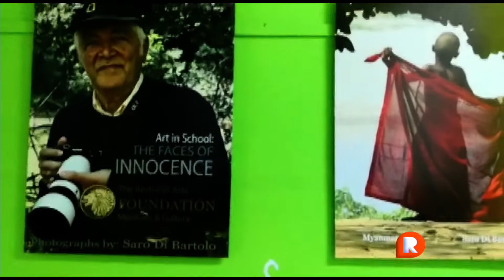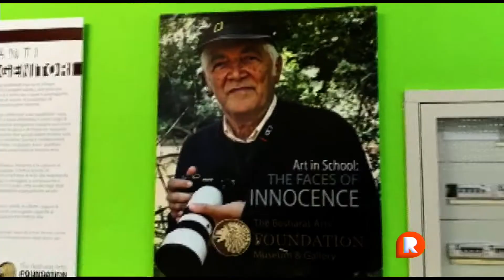MOSTRA Fotografica ART in SCHOOLS Acireale - BESHARAT ARTS FOUNDATION -Inaugurazione, Daniela Gieri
“Art in Schools” è un’iniziativa del mecenate americano Massoud Besharat il quale, affiancato dal fotografo riminese Saro Di Bartolo, dona capolavori della fotografia d’autore alle scuole del mondo. L’iniziativa  della  ”Besharat  Arts  Foundation”  ha visto  la  collaborazione,  a  titolo totalmente  gratuito,  di  artisti  di  fama  internazionale, quale il grandissimo Steve McCurry.  Si  tratta  di  donazioni permanenti alle scuole di immagini in grande formato (76x102 cm.), che vengono  stampate  negli  Stati  Uniti  e  spedite  in  Italia  per  essere  installate  in location che per caratteristiche di spazio e luce sono idonee a valorizzare adeguatamente la bellezza delle opere regalate.
A tutt’oggi, l‘iniziativa ha coinvolto 245 scuole a cui sono state donate 15.444 opere.  Il progetto “Art in Schools” diffuso da anni negli Stati Uniti, in Francia ed altri paesi del mondo è ora presente in Italia, Perché portare l'arte nelle scuole? Mr. Besharat risponde:” L'istruzione è più che leggere, scrivere ed aritmetica. Sebbene non sia sempre confortevole, il nostro mondo è sempre più globale e  diversificato.  Abbiamo  sempre  una  scelta:  stare  sulle  nostre  somiglianze che ci avvicinano gli uni agli altri o enfatizzare differenze superficiali che possono  separarci.  Una  società  più  armoniosa,  equilibrata  e  prospera  si  basa sulle somiglianze, piuttosto che sulle differenze. Alla Besharat Foundation, il nostro obiettivo è coltivare la simpatia e l'empatia tra i bambini di tutte le età. La capacità di comprendere i sentimenti degli altri è fondamentale per i  futuri  custodi del nostro pianeta  e di tutta la vita su  di esso. Il  nostro  metodo  è  semplice.  Sotto  forma  di  immagini  di  bambini  da  tutto  il mondo, portiamo l'arte nelle scuole nella speranza che il contatto quotidiano con la bellezza stimolante aiuti i bambini ad acquisire un livello più profondo di comprensione ed empatia verso il prossimo ed in particolare verso chi non ha avuto la fortuna di nascere in una società prospera. Non sono necessarie prediche o conferenze:  le  opere d’arte, esposte in uno spettacolo curato da professionisti sulle pareti della scuola, forniranno tutte le risposte e, si spera, ispireranno gli studenti. Il progetto, che tramiti gli insegnanti prevede attività didattiche, è rivolto alle scuole elementari e medie, poiché sono i bambini più piccoli ad essere più sensibili ad accettare sia nuove idee che nuovi modelli di comportamento.”
Chi è Saro Di Bartolo?  E’ stato simpaticamente definito “il fotografo più fotografato”.  Ciò in quanto prima di dedicarsi esclusivamente alla fotografia, per molti anni, grazie al suo perfetto inglese, è stato l’interprete di molti VIP.  Celebrità come Henry Kissinger, il cardiochirurgo Christiaan Barnard, il cantate Sting, ecc.. E’ stato lui ad assistere il presidente George Bush in un suo incontro con Mikhail Gorbaciov.  Una professione di grande delicatezza nonché la veste in cui molti riminesi e non solo riminesi lo conoscono. Tra i primi riminesi ad occuparsi di turismo e formazione utilizzando le nuove tecnologie, il suo sito web, in rete dal 1997, conta oltre 2 milioni di visualizzazioni. Si consiglia una visita
Veniamo alla fotografia. Già protagonista con i suoi potenti scatti nella prima fase del progetto "Art in Schools”, Saro Di Bartolo si occupa di fotografia da oltre 50 anni, realizzando notevoli reportage in svariati paesi del mondo, dove annovera importanti  collaborazioni  ed  è  vincitore  di  prestigiosi  premi  e  riconoscimenti internazionali, tra cui il 1° Premio sia all’International Travel Photography  Grand  Prize  della  United  Airlines,  su  15.000  fotografi  da  tutto  il mondo,  che  al  concorso  Lonely  Planet  "Mondo  Passione  Senza  Fine”,  tra 3.000 autori. Annovera collaborazioni e realizzazioni editoriali con artisti quali Mario Luzi e Luciano Sampaoli, Zagami Escultura Caracas, Giò Pomodoro alla Biennale di Venezia ed al "Fashion Institute of Technology Museum" di New York. RAI3 ha  presentato  le  sue  opere  nel  corso  del  programma  ”Mediterraneo”. E’ stato autore ospite d’onore ed assegnatario di premi alla carriera al ”Circui-to OFF Lucca” ed al Premio UCOP, insieme al celebre fotoreporter della Reuters  Tony  Gentile,  nonché  ricevente  del  Garofano  d’Argento.  Suoi articoli ed immagini sono apparsi su svariate pubblicazioni tra cui Airo-ne,  Bell’Italia,  Capital,  Geo  Travel Magazine,  Hemispheres,  la  Repubblica, Qui  Touring.  E'  autore  di  decine  di  mostre,  sia  personali  che  collettive,  tra l’altro insieme a celebrità internazionali quali Mike Goldwater e Tim Fitzharris. Tra  esse:  ”Bangladesh”,  esposta  pure  al  SI  FEST  di  Savignano,  ”Ghost Towns”,  ”Good  Morning  Vietnam”,  ”Fotopitture  Futuriste”.

- 18 Novembre 2021